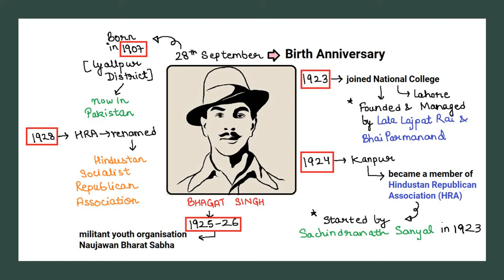Bhagat Singh Birth Anniversary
Unacademy Combat, The most competitive, gamified UPSC CSE battle will be held on 3rd October 2021 at 11 am .

Do you have a long-term vision to achieve success? Unacademy brings you new batches starting from 29th September 2021 to edge your exam preparations & help you with your journey.